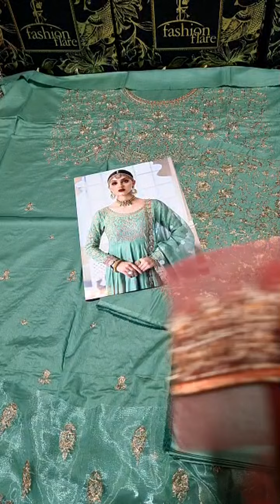𝗠𝗮𝗿𝗶𝗮𝗕 𝗦𝗮𝘁𝗲𝗲𝗻 𝗔𝗤𝗨𝗔 𝗟𝗮𝘄𝗻 - 𝟬𝟴𝟱𝟳𝟯 - 𝗡𝗲𝘄 𝗔𝗿𝗿𝗶𝘃𝗮𝗹,